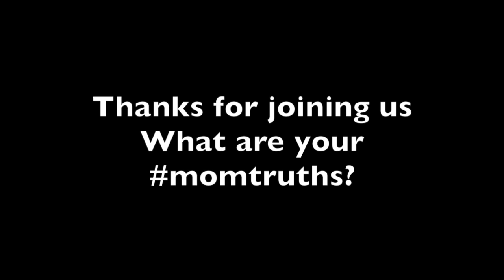Moms Can't Call in Sick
This video is about Friday Momtruths part 2

Can’t get enough MomTruths? Here’s a playlist with over 200 of them!

Got a tween/teen and have no idea how to navigate that? Us too. Join our exclusive Teen/Tween online community for moms.
Get insight into how we grew our business through the MOMTRUTHS podcast